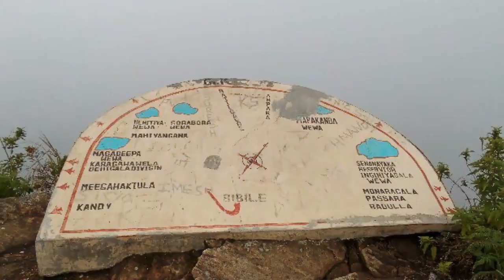මඩොල්සිම පුංචි ලෝකාන්තය (solo bike travel) - sri lanka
the Beauty, coolness and fear will never be forgotten, in this village.